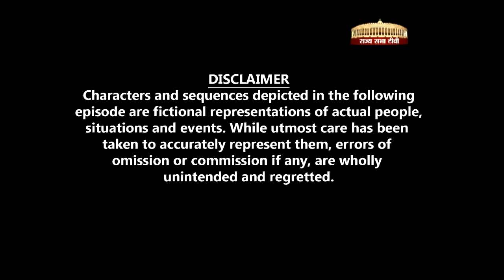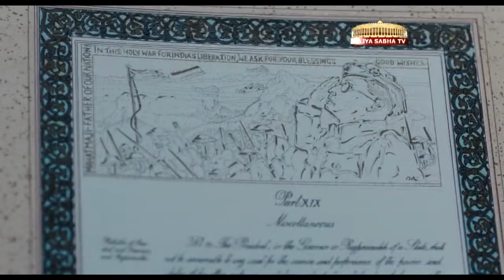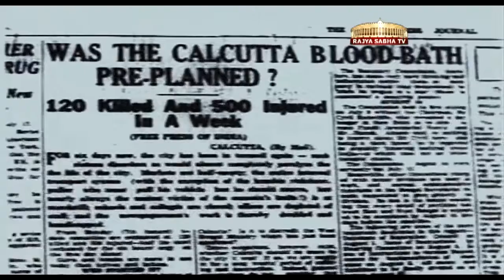Indian Constitution (1/10)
By People, With People, For People !!